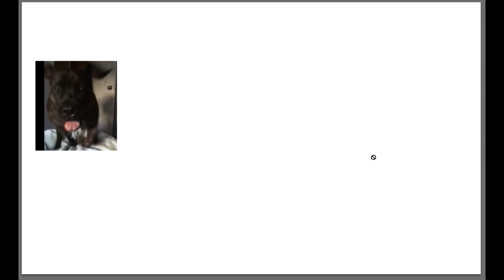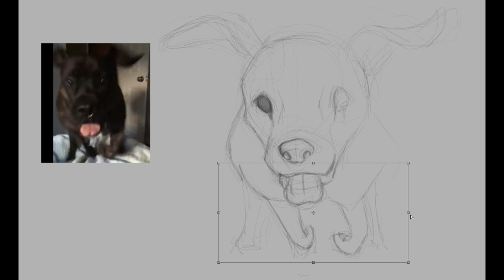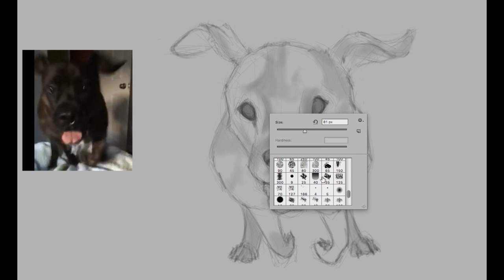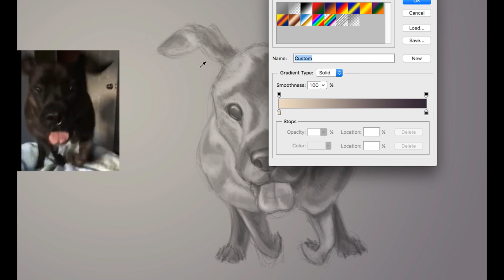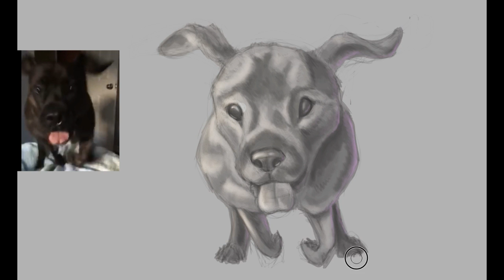Drawing a big ol' running hound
A pal of mine posted a video of her dog running towards her and hopping up on the bed. I couldn't resist drawing him! I grabbed a very blurry screengrab of him mid-leap and did what I could with the reference.